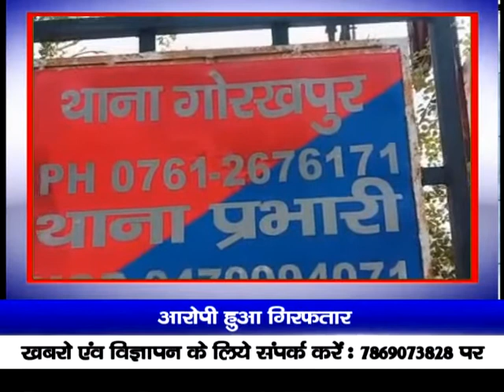आरोपी हुआ गिरफ्तार